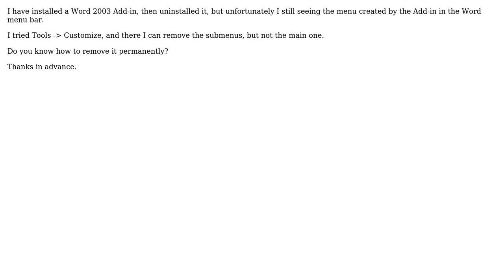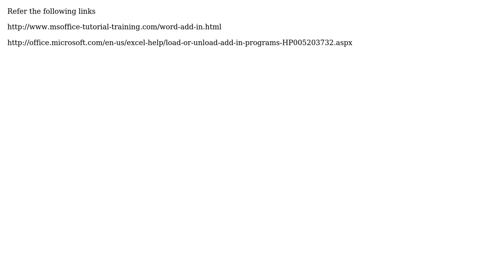Remove CommandBar created by an Addin in Word 2003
With thanks & praise to God, and with thanks to the many people who have made this project possible! | Content (except music & images) licensed under CC BY-SA | Music | Images & others | With thanks to user Daniel Penalba user Arun Singh and the Stack Exchange Network Trademarks are property of their respective owners. You are responsible for your own actions.